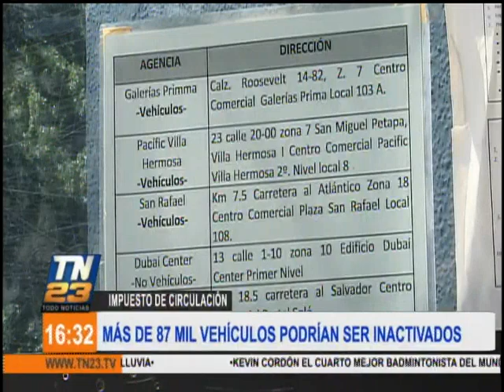Más de 87 mil vehículos podrían ser inactivados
Las autoridades de la Superintendencia de Administración Tributaria dieron a conocer que 87.765 vehículos, entre automóviles y motocicletas, podrían ser inactivados esta medianoche, debido a que sus dueños no han pagado el impuesto de circulación en 3 años.